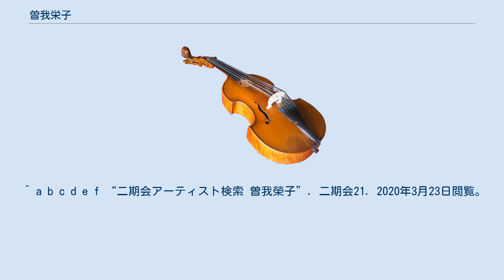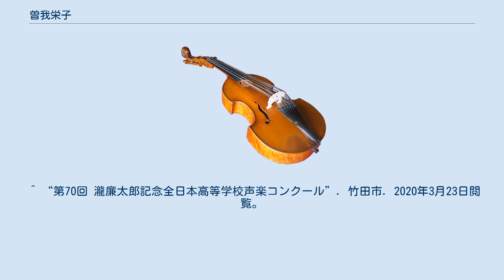曽我栄子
曽我 栄子（そが えいこ）は、日本の声楽家（ソプラノ）、オペラ歌手、音楽教育者。
名前は曾我榮子、曾我栄子または曽我榮子という表記も見られる。
 広島県出身。
国立音楽大学声楽科卒業。
同専攻科修了。
田中伸枝、畑中良輔、中山悌一、エレン・ボゼニウスの各氏に師事。
 モーツァルト『魔笛』のパミーナでオペラ界にデビュー（ただし昭和音楽大学オペラ情報センターの記録では、一番古いものは1969年（昭和44年）1月の二期会ワーグナー『ラインの黄金』フライアである。
ちなみに曽我がパミーナを演じた最初の記録は1973年（昭和48年）となっている）。
以後モーツァルト『フィガロの結婚』伯爵夫人、『コシ・ファン・トゥッテ』フィオルディリージ、『ドン・ジョヴァンニ』ドンナ・アンナ、ワーグナー『タンホイザー』エリザベート、『ローエングリン』エルザ、リヒャルト・シュトラウス『ナクソス島のアリアドネ』アリアドネ、ウェーバー『魔弾の射手』アガーテ等に出演。
特にドイツ系オペラにおいてプリマドンナとしての地位を築いてきた。
また、團伊玖磨『夕鶴』つうでも円熟した歌唱力と演技力を発揮している。
1998年（平成10年）には新国立劇場・二期会共催公演フンパーディンク『ヘンゼルとグレーテル』眠りの精をつとめた。
 NHK交響楽団をはじめとするオーケストラとの共演による宗教曲や声楽曲のソリストとしても、コンサートに多く登場している。
ロブロ・フォン・マタチッチとのワーグナー 『ヴェーゼンドンクの5つの詩』、ヴォルフガング・サヴァリッシュとのベートーヴェン『ミサ・ソレムニス』メンデルスゾーン『エリヤ』、エリアフ・インバルとのヴェルディ『レクイエム』、フェルディナント・ライトナーとのハイドン『四季』ブラームス『ドイツ・レクイエム』、若杉弘とのリヒャルト・シュトラウス 『4つの最後の歌』、さらにはオトマール・スウィトナーやズデニェク・コシュラーその他との『第九』など、世界の名指揮者たちとの共演も数多い。
また、1977年（昭和52年）12月6日東京文化会館において、フランツ・シュミット作曲オラトリオ『7つの封印の書』日本初演に出演（山口貴指揮、フィルハーモニー合唱団、東京交響楽団、丹羽勝海(T) 曽我栄子(S) 長野羊奈子(A) 田口興輔(T) 芳野靖夫(B) 島田麗子(Org)）。
同曲の1979年（昭和54年）12月4日の再演もソプラノソロは曽我である。
1985年（昭和60年）10月4日には広島の『平和コンサート2001』において團伊玖磨作曲・指揮による交響曲第6番『HIROSHIMA』初演（広島交響楽団） のソプラノソロを務める。
1996年（平成8年）6月には、水戸室内管弦楽団定期演奏会『ナクソス島のアリアドネ』（若杉弘指揮）でタイトルロールを演じ、その成果に対し第24回ジロー・オペラ賞大賞を受賞。
1997年（平成9年）6月にシャルル・デュトワ指揮のNHK交響楽団と共演。
 歌曲の分野においても、特にドイツ歌曲と日本歌曲を得意とし、リヒャルト・シュトラウスの全歌曲演奏（ピアノ：久邇之宜）に取り組むなど、多くのリサイタルを開催している。
2010年（平成12年）10月「二期会ゴールデンコンサートVol.30 中山悌一 一周忌特別演奏会『ドイツリートの継承』」in 津田ホールでは、シューベルトやブラームスの歌曲を披露した。
 瀧廉太郎記念全日本高等学校声楽コンクール審査員を歴任。
元国立音楽大学教授。
多くの門下生を育てている。
 現在、国立音楽大学名誉教授。
二期会会員。
 ^ “曽我栄子”. 昭和音楽大学オペラ情報センター. 2020年3月23日閲覧。
 ^ “曾我榮子”. 昭和音楽大学オペラ情報センター. 2020年3月23日閲覧。
 ^ “曾我栄子”. 昭和音楽大学オペラ情報センター. 2020年3月23日閲覧。
 ^ “曽我榮子”. 昭和音楽大学オペラ情報センター. 2020年3月23日閲覧。
 ^ a b c d e f “二期会アーティスト検索 曽我榮子”. 二期会21. 2020年3月23日閲覧。
 ^ “二期会オペラ公演 都民劇場音楽サークル第165回定期公演 舞台祝祭劇『ニーベルングの指輪』序劇「ラインの黄金」日本初演”. 昭和音楽大学オペラ情報センター. 2020年3月23日閲覧。
 ^ “二期会オペラ...